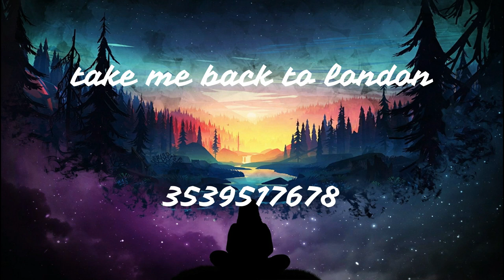+15 Roblox Music Codes/ID 2019 (working)!